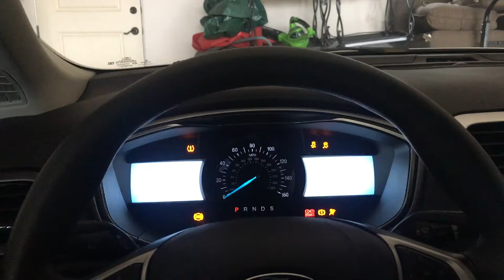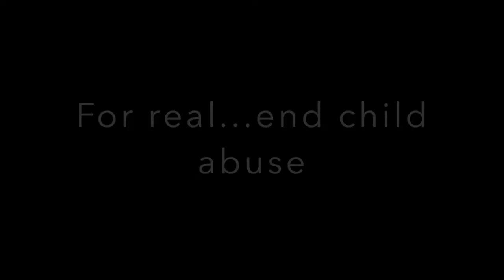Bathtub Confessions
Shout out to the real OG's Hannah Shultz and Abbie Tate.

Music does not belong to me: shout out to CJ Beats and check out his channel.